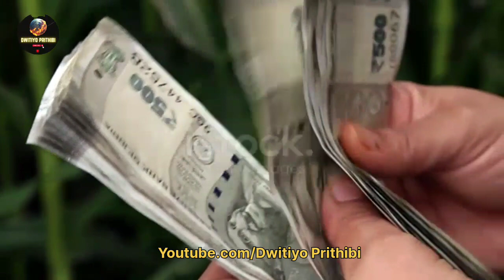chandrayaan 3 vs luna 25 || চাঁদের দক্ষিণ মেরু কে জয় করতে চলেছে চন্দ্রযান 3 না লুনা 25 || moon live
Related search :-
moon landing
moon landing footage
moon landing 1969 tv coverage
moon landing live
moon landing live
moon landing live first man
moon landing 1969
moon landing chandrayaan 3
moon landing animation
moon landing movie
moon landing dhruv rathee
moon landing video indian
moon landing space flight simulator
moon landing china
who first landed in moon
who first landed on mars
who first landed on the sun
who dies first lankybox
who is the first lantern
who is first landed in moon from india
 chandrayaan 3 and luna 25
chandrayaan 3 and luna 25 difference
chandrayaan 3 lunar mission
chandrayaan 3 lunar orbit insertion date
chandrayaan 3 lunar
chandrayaan 3 trans lunar injection
chandrayaan 3 lunar landing date
chandrayaan 3 lunar orbit
chandrayaan 3 launch
luna 25 mission
luna 25 launch
luna 25 launch live
luna 25 vs chandrayaan 3
luna 25 live tracking
luna 25 mission launch
luna 25 mission tamil
luna 25 launch video
luna 25 live
luna 25 live
luna 25 live
luna 25 mission launch date
luna 25 russia
luna 25 mission live
luna 25 launch time
luna 25 mission telugu
luna 25 vs chandrayaan 3 tamil
luna 25 vs chandrayaan 3 meme
luna 25 vs chandrayaan 3 cost
russia chandrayaan mission
russia chandrayaan mission
russia chandrayaan 3
russia chandrayaan video
russia chandrayaan 2
russia chandrayaan 1
russia chandrayaan launch
russia chandrayaan landing
russia chandrayaan live
russian chandrayaan
russia ka chandrayaan
russian chandrayaan mission
russian media on chandrayaan 3
russia news chandrayaan 3
russian chandrayaan 3
moon mission movie in hindi
moon mission live
moon mission apollo 11
moon mission 2022
moon mission 3 live
moon mission in hindi
moon mission china
moon mission 2024
moon mission 2023 live
moon mission video
chandrayaan vs luna 25
chandrayaan 3 big update
chandrayaan 3 big news
chandrayaan 3 big drawing
chandrayaan 3 big model
chandrayaan 3 big bulletin
chandrayaan 3 big rocket
chandrayaan 3 big topic
chandrayaan 3 big model making
chandrayaan 3 big video
chandrayaan 3 major gaurav arya
chandrayaan 3 model making big size
chandrayaan 3 biggest update
isro chandrayaan 3 big update
big tv chandrayaan 3
chandrayaan 3 full video
chandrayaan 3 full details
chandrayaan 3 full explained isro
chandrayaan 3 full story
chandrayaan 3 full launch video
chandrayaan 3 full movie
chandrayaan 3 full details telugu
chandrayaan 3 full animation video
chandrayaan 3 full screen status
chandrayaan 3 full details in tamil
chandrayaan 3 full process
chandrayaan 3 reaction by foreigners
chandrayaan 3 reaction pakistan
chandrayaan 3 reach moon
chandrayaan 3 real video
chandrayaan 3 reaction video
chandrayaan 3 reach date
chandrayaan 3 reaction pakistan media
chandrayaan 3 reaction foreign media
chandrayaan 3 reasons for launch
chandrayaan 3 reaction bangladesh
chandrayaan 3 real
chandrayaan 3 reaction world
chandrayaan 3 reaching time
chandrayaan 3 moon full video
chandrayaan full video earth to moon
chandra song
chandrayaan 3 launch
chandrayaan 2.
chandrayaan 3 telugu
isro live news
isro live chandrayaan 2
isro live telugu
isro live kannada
isro live launch
isro live video
isro live tamil